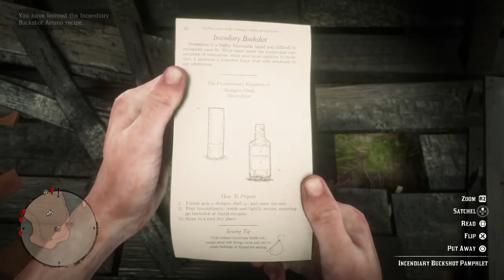INCENDIARY BUCKSHOT Pamphlet Location - Red Dead Redemption 2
Just South of Van Horn Trading Post